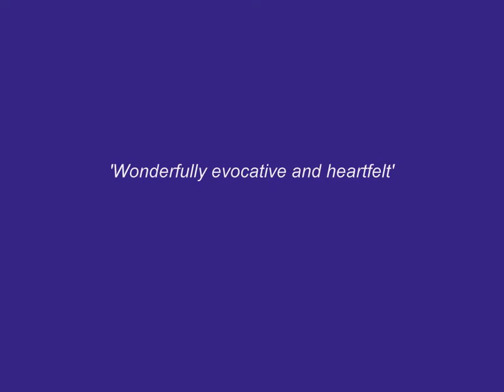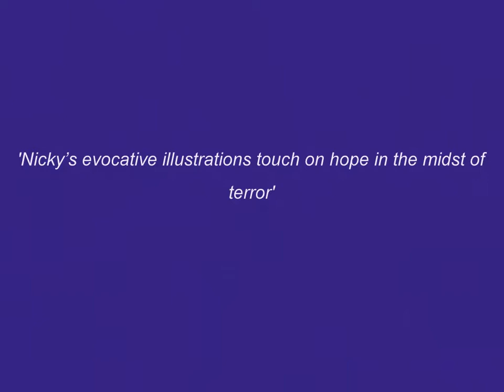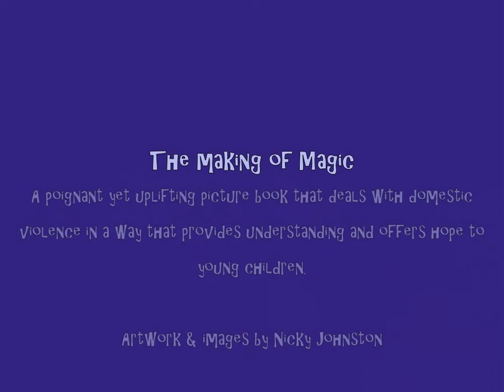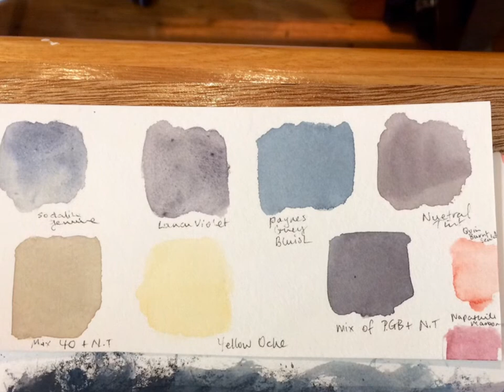At The End of Holyrood Lane Making Magic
The creation of the picture book, AT THE END OF HOLYROOD LANE was a magical combination of Dimity Powell's lyrical language and Nicky Johnston's inspirational illustrations. This piece showcases just part of the creative journey and images. Holyrood Lane is a poignant look at one aspect of domestic violence, told with sensitivity through the metaphorical use of fear and anxiety caused by raging thunderstorms. Published by EK Books. Released September 2018. Visit Dimity's website for more details about this fascinating, beautiful book.